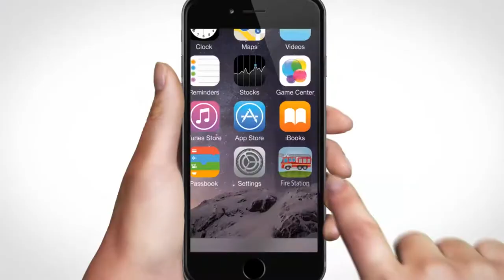Little Fire Station for ipad !!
Little Fire Station is Currently free down from £2.99 on the 2nd March 2018 quickly before the price goes up.

BE A FIREFIGHTER
Help the little fire fighters to go on missions to extinguish a fire, save an animal or to experience many other adventures! But it's not only about the missions - enjoy the daily routine of our little fire fighters: Explore the fire station and interact with the objects, animals and firefighters in each room.

DISCOVER & EXPLORE
In Little Fire Station kids can discover a fire station – from a fire engine to the kitchen and to the bunk beds.
Little Fire Station is a rich and fun hidden object game optimized for kids. The core of the game is centered around exploration and discovery. The different rooms in the fire station are full of animations and little secrets.